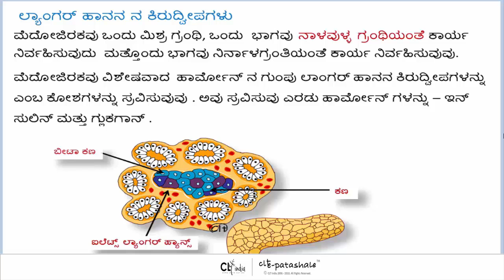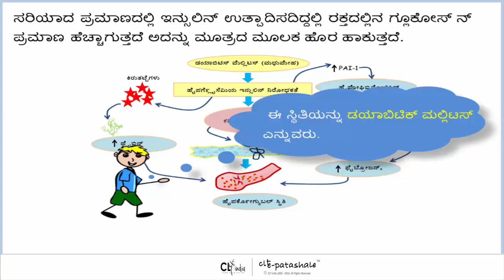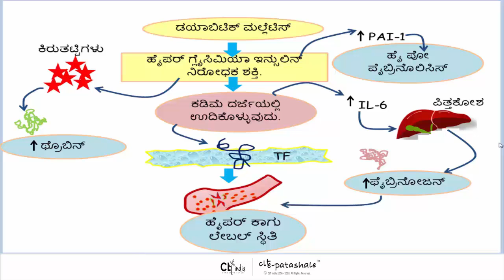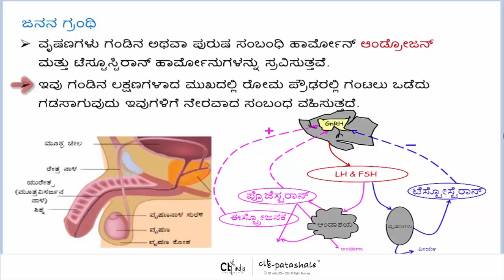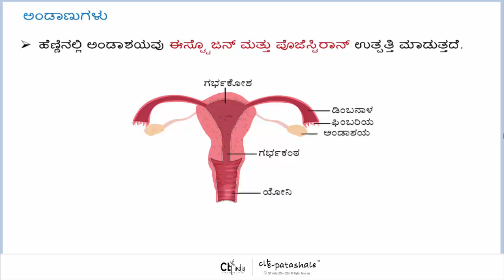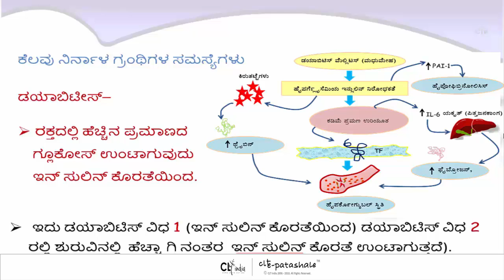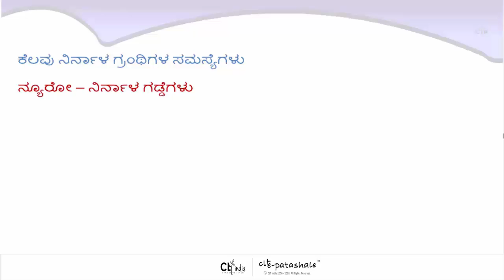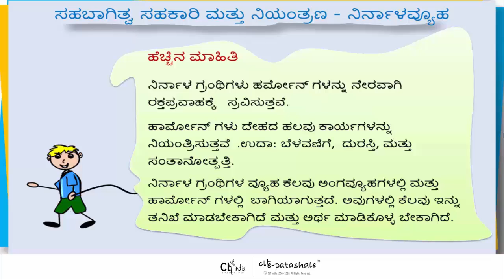8 Insulin, Glucagon and Gonads Ovaries and Problems in Endocrine system